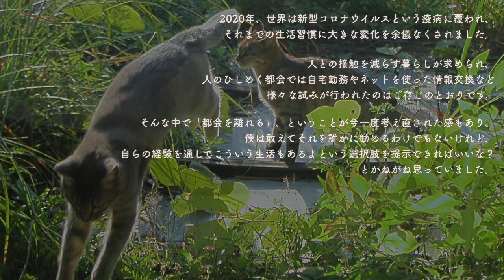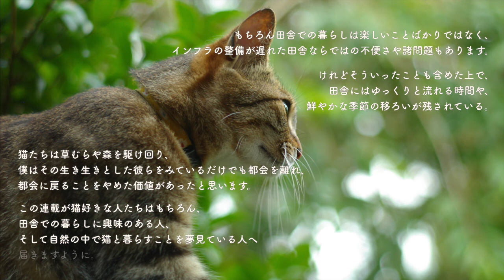【エッセイ動画】01猫と田舎で暮らしてみた～6匹と僕たちの里山生活～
WEBサイト「まっぷるトラベルガイド」で、2020年12月から連載された人気エッセイ「猫と田舎で暮らしてみた～6匹と僕たちの里山生活」がイメージも新たに、エッセイ動画として、公開です。››詳しくは記事を読む

東京生まれの作家・高橋のらさんが、ご夫婦ふたりで大分の国東半島へ移住したのが2011年。そこで出会った6匹の猫たちと、こんどは、自然豊かな伊豆の田舎へ。
ゆっくりと流れる時間のなかで、森や草むらを自由に駆け回る猫たちとの暮らしには、都会では得られない豊かさが。